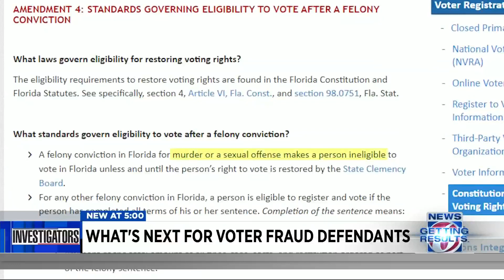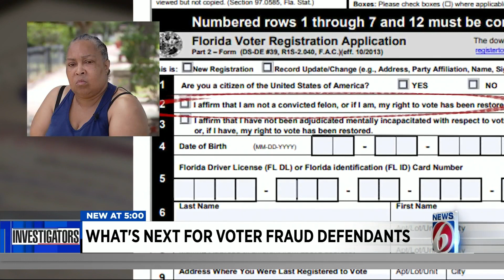What's next for Orange County voter fraud defendants?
News 6 is hearing for the first time the interviews three Orange County residents had with agents from the Florida Department of Law Enforcement before being arrested and accused of voter fraud.